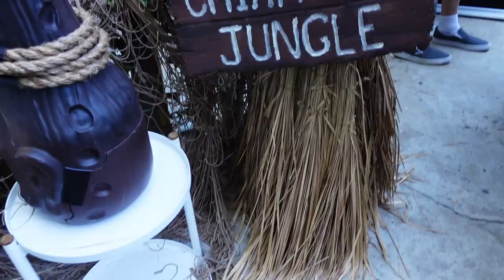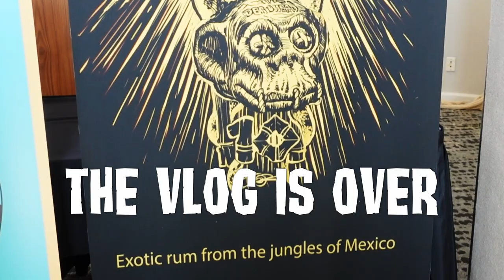Hanging with DEADHEAD RUM at TIKI OASIS 2021!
On this episode we join our friends at Deadhead Rum during Tiki Oasis 2021 and help them celebrate 10 years of rum, tsantsas, cocktails and more! Meet the people behind Deadhead Rum, learn about their roots and hear how their product is made!

Swinging Honolulu by Giorgio Di Campo for FreeSound Music

Surfin' in Waikiki by Giorgio Di Campo for FreeSound Music

Portions of this video were filmed on my Apple iPhone 12 Pro